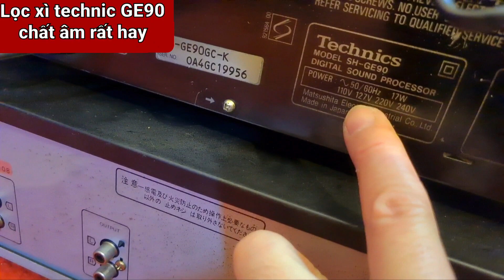Equalizer Technics GE90 lọc xì hay đèn đẹp mưa rơi giá 4tr thôi. phạm thức audio 0972192087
Phạm thức audio . đc 468 Đường Điện Biên - tp. Nam Định sdt 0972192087. liên kết zalo .face Phạm Ngọc Thức SỐ TÀI KHOẢN : 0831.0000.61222 Ngân Hàng VIETCOMBANK TP.Nam Định chủ tài khoản Phạm Ngọc Thức e 35 tuổ